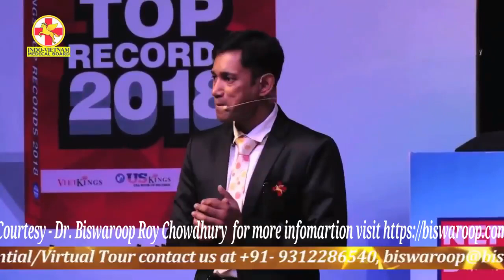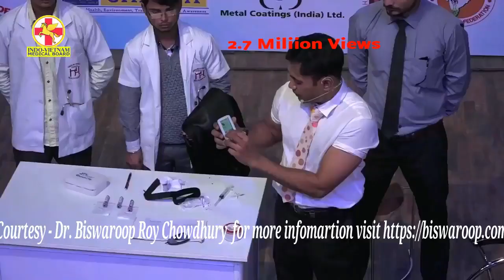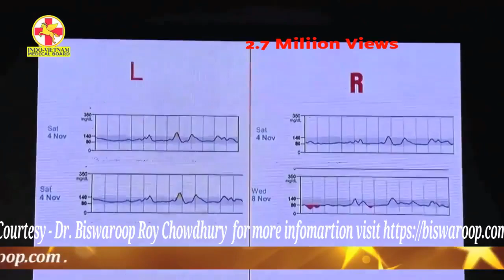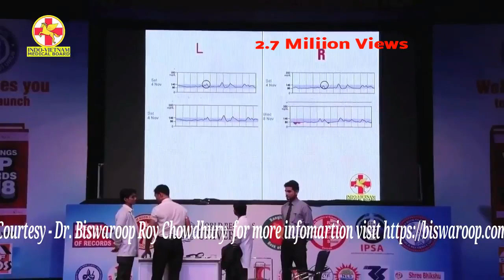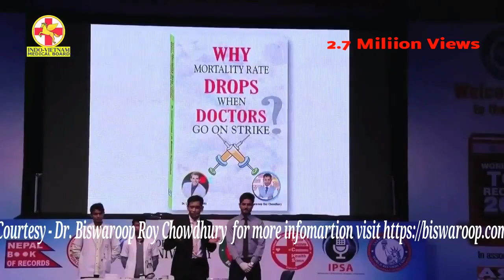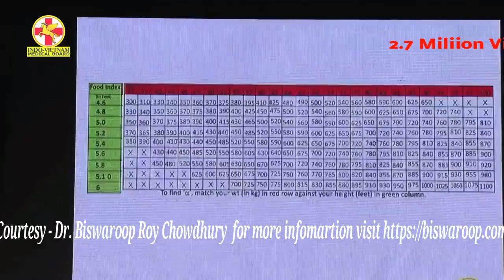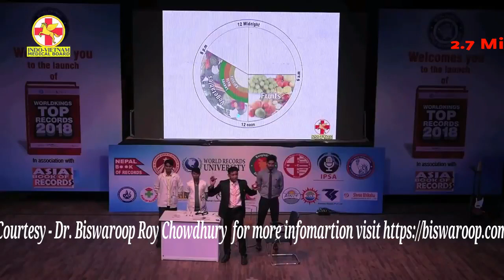Diabetes Live Experiment Dr Biswaroop Roy Chowdhury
The American Diabetes Association defines diabetes as a group of diseases characterized by high blood glucose levels that result from defects in the body's ability to produce and/or use insulin.

There are different types of diabetes; the main ones being type 1 or formerly known as juvenile diabetes, type 2 diabetes, and gestational diabetes. There is also type 1.5. Our focus will be type 2 diabetes and getting back to the basics of what is diabetes 2?

The American Diabetes Association states that "Type 2 diabetes is the most common form of diabetes. Millions of Americans have been diagnosed with type 2 diabetes, and many more are unaware they are at high risk."

Diabetes 2 has become so common that it has been referred to as an epidemic. It therefore makes sense to know exactly what it is so it can be clearly identified and the necessary precautions taken to avoid becoming a victim of diabetes 2.

Diabetes is basically the body's inability to process sugars properly. When we eat or drink, our "pancreas" produces a hormone called "insulin". Insulin is released into the blood and helps to regulate the amount of glucose (sugar) in the bloodstream. In persons with diabetes this process does not function correctly. Two situations may arise:

a) Insufficient insulin may be produced by the pancreas, or

b) The body has developed resistance to the insulin even though it's been produced, causing the insulin to be ineffective. This is normally referred to as "insulin resistance."

This is where the problem mushrooms because insulin is necessary for the body to be able to use glucose for energy. When you eat food, the body breaks down all of the sugars and starches into glucose, which is the basic fuel for the cells in the body. Insulin takes the sugar from the blood into the cells. When glucose builds up in the blood instead of going into cells, it can and does lead to diabetes complications.

I was diagnosed with pre-diabetes five years ago and have worked on controlling it with diet and exercise. has been of tremendous value to me as this report discusses factors that we may have not considered that can negatively impact our blood sugar levels and our bodies' ability to absorb insulin.

* This video is not intended to substitute for professional medical or counselling advice. If you suffer from a physical or mental illness, please always seek professional help.